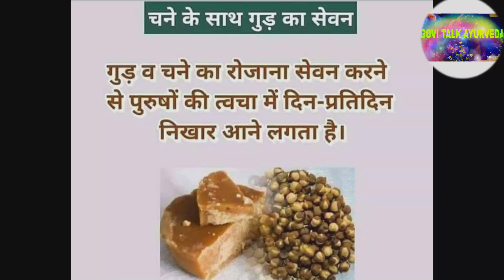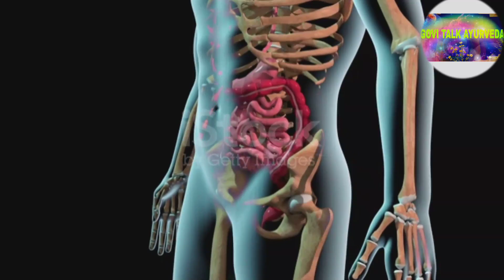किन लोगों को घी का सेवन नहीं करना चाहिए? और कौन इस्तेमाल करें@GOVI.TALK.KANPURIYA.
-खांसी या बुखार से पीड़ित हैं

घी का सेवन सेवन करने से शरीर में कफ बढ़ता है। जिससे कि अगर आप सर्दी और खांसी या बुखार के दौरान घी का सेवन करते हैं तो इससे आपकी समस्या बढ़ सकती है। ऐसे में स्वास्थ्य विशेषज्ञ घी खाने से बचने की सलाह देते हैं।
शरीर में अगर हैं ये 4 समस्याएं तो घी खाने से बिगड़ सकती है स्थिति, जानें किन लोगों को नहीं खाना चाहिए घी
घी खाना वैसे तो फायदेमंद माना जाता है लेकिन जरूरी नहीं कि इससे हर किसी को फायदा मिले। कुछ लोगों के लिए घी नुकसानदायक भी हो सकता है।
घी सदियों से भारतीय खानपान का हिस्सा रहा है। हम सभी घी का सेवन कई तरह से करते हैं चाहे वह रोटी या पराठों पर घी लगाने की बात हो, या दाल और पकवानों में घी डालने की। यह एक बेहतरीन सुपर फूड है, जो आपको कई स्वास्थ्य लाभ प्रदान करता है। यहां तक कि आयुर्वेद की मानें तो पारंपरिक चिकित्सा में सदियों से घी का इस्तेमाल हर्बल दवाओं के साथ किया जाता है, क्योंकि घी में औषधीय गुण मौजूद होते हैं। इसके साथ ही घी विटामिन ए, सी, डी, के जैसे कई पोषक तत्व और मिनरल्स का एक बेहतरीन स्रोत है, जो आपको सेहतमंद रखने में मदद करते हैं। लेकिन क्या घी सभी के लिए समान रूप से फायदेमंद होता है? स्वास्थ्य विशेषज्ञों की मानें तो ऐसा नहीं है।
आयुर्वेद चिकित्सक डॉ. रेखा राधामोनी की मानें तो इसमें कोई संदेह नहीं है कि घी खाना स्वास्थ्य के लिए बहुत अच्छा होता है। लेकिन यह सभी के लिए फायदेमंद नहीं होता है, बल्कि कुछ लोगों के लिए घी का सेवन करना परेशानी का सबब बन सकता है। जी हां, आपने बिल्कुल सही पढ़ा है। इस लेख में हम आपको घी के फायदे (Ghee Benefits In Hindi) के साथ ही यह बता रहे हैं कि किन लोगों को घी का सेवन नहीं करना चाहिए
 टू फैब
स्वास्थ्य और बीमारियां
डाइट और फिटनेस
ग्रूमिंग टिप्स
गर्भावस्था और परवरिश
रिलेशनशिप
Covid
बच्चों के नाम
स्वास्थ्य
आहार व फिटनेस
स्वस्थ आहार
Expert

Vineet Kumar
Written by: Vineet Kumar
Published at: Mar 09, 2022
Updated at: May 18, 2022

आयुर्वेद चिकित्सक डॉ. रेखा राधामोनी की मानें तो इसमें कोई संदेह नहीं है कि घी खाना स्वास्थ्य के लिए बहुत अच्छा होता है। लेकिन यह सभी के लिए फायदेमंद नहीं होता है, बल्कि कुछ लोगों के लिए घी का सेवन करना परेशानी का सबब बन सकता है। जी हां, आपने बिल्कुल सही पढ़ा है। इस लेख में हम आपको घी के फायदे (Ghee Benefits In Hindi) के साथ ही यह बता रहे हैं कि किन लोगों को घी का सेवन नहीं करना चाहिए (Who should not eat ghee in hindi)।

ghee side effectsPhoto Credit: Daily Jubokantho

आइए पहले जानते हैं घी के स्वास्थ्य लाभ (Ghee Health Benefits In Hindi)
घी में भरपूर मात्रा में विटामिन ई मौजूद होता है। विटामिन ई शरीर में एक एंटीऑक्सीडेंट के रूप में काम करता है। यह कैंसर, गठिया और मोतियाबिंद जैसे रोगों के जोखिम को कम करने में मदद करता है। साथ ही हृदय रोग के जोखिमको कम करता है। डॉ. रेखा की मानें तो आयुर्वेद के अनुसार घी रोजाना खाए जाने वाले सबसे हेल्दी फूड्स में से एक है
घी में एंटी-एजिंग गुण होते हैं जो स्किन से बुढ़ापे के लक्षणों को कम करते हैं।
घी आंखों के स्वास्थ्य के लिए अच्छा होता है।
घी खाने से आपका दिमाग तेज होता है और मेमोरी में सुधार होता है
आपके पाचन को बेहतर बनाने में मदद करता है
यह आपके शरीर को बलवान और हृष्ट-पुष्ट बनाता है।
घी त्वचा के स्वास्थ्य में सुधार करता है और आपको एक दमकती त्वचा प्रदान करता है।